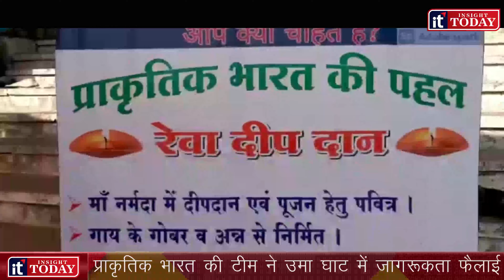गोबर के बने दीप का उपयोग करे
प्राकृतिक भारत की टीम ने उमा घाट में जागरूकता फैलाई
नर्मदा मां को प्रदूषण मुक्त बनाएं
प्राकृतिक भारत की टीम ने एक सुंदर सी पहल रखी